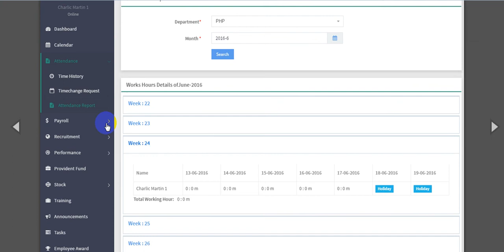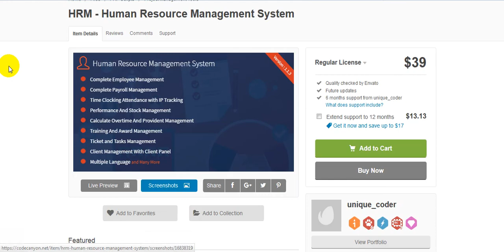Free Download HRM - Human Resource Management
Human Resource Management Features

Employees
Department
Awards
Expense
Holidays
Attendance
Leave Applications
Leave Types
Notice Board
Demo Login Details

The Laravel framework has a few system requirements:

Apache, nginx, or another compatible web server.

MySQL Database server
Module Re_write server
PHP_CURL Module Enable
Realtime Internet Connection ( Emailing )
FileInfo extension(Image upload)